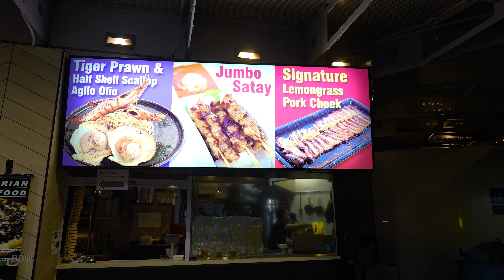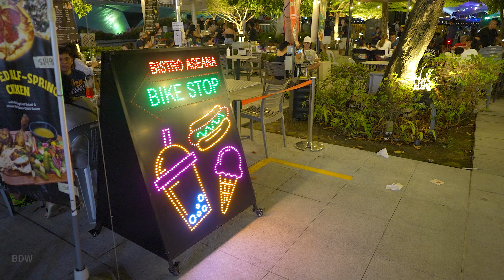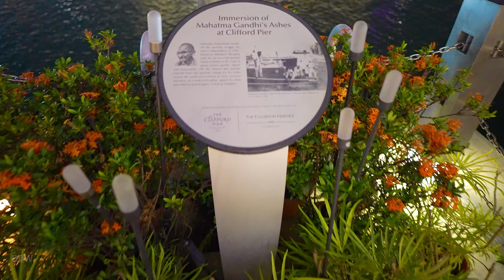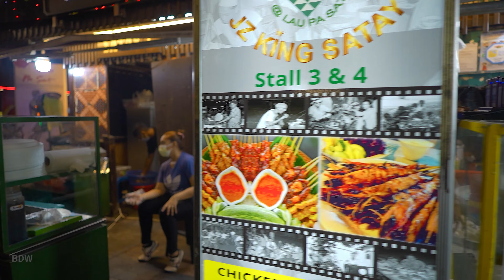Singapore City Tour - Merlion 50th Anniversary Night Tour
Singapore City Tour - Merlion 50th Anniversary

Singapore City Popular Tourists places at night.

⏰ Timeline⏰
00:00 Intro
00:26 Merlion Park
09:29 One Fullterton Shopping Mall
16:50 The Fullerton Pavillion
18:33 The Clifford Pier
24:39 Marina Blvd
25:30 Raffles Quay
29:19 Lau Pa Sat Food Centre
32:39 Lau Pa Sat Satay Street